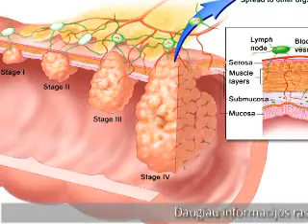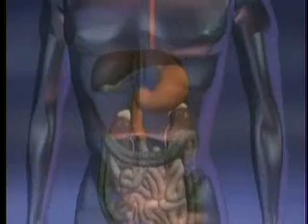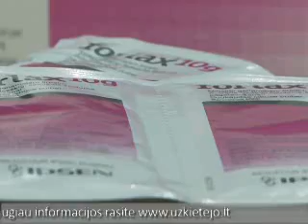Vidurių užkietėjimas. Kaip spęsti šia problema?_2010-03-21.wmv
Vidurių užkietėjimas. Kaip spęsti šia problema?_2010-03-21